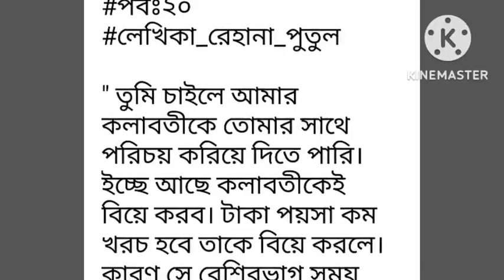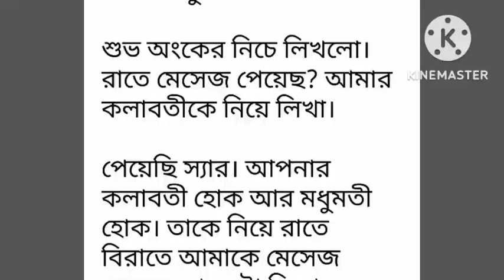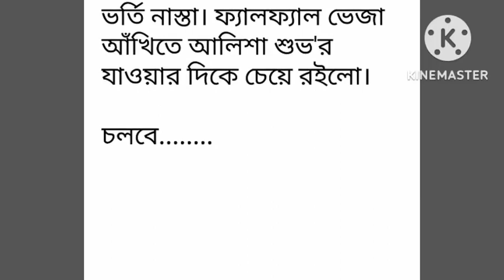প্রণয়ের_জলসাঘরে পর্ব-২০# Part-20# না পড়লে মিস করবেন ।।Love kahini.লেখনীতে_রেহানা_পুতুল